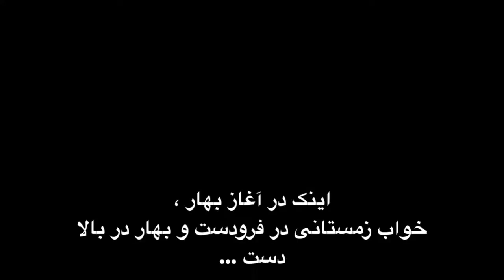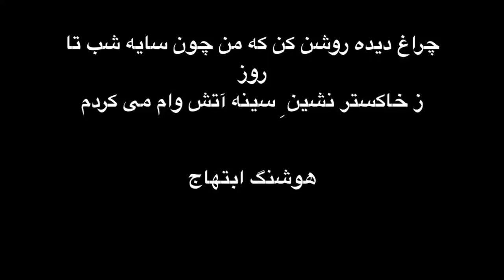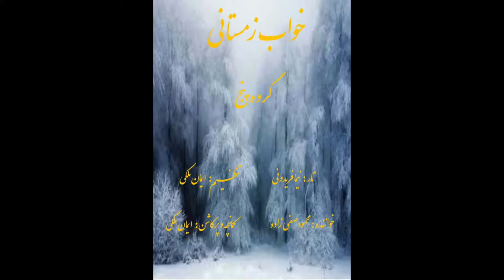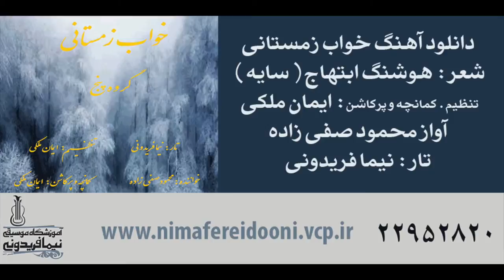خواب زمستانی . شعر سایه . تنظیم ایمان ملکی . آواز محمود صفی زاده . تار نیما فریدونی . گروه پنج